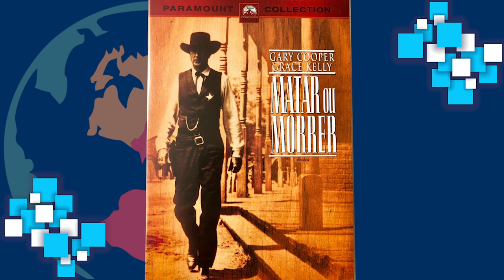10 filmes clássicos que você precisa assistir | EDCC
Nesse vídeo, compartilhamos com vocês a indicação de um top 10 de filmes do cinema clássico. Ideal para quem quer começar, mas não sabe por onde. Vários gêneros, diretores e épocas numa mesma lista. Essa seleção faz parte do projeto pessoal da Fê de ver/rever 100 filmes clássicos ao longo de 2020. Uma excelente pedida para tempos de quarentena. Se você curte um bom roteiro e filmes cabeça, aperte o play!